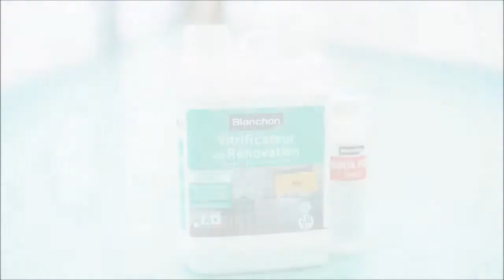Rénover parquets vitrifiés, huilés et sols stratifiés, PVC Vitrificateur de Rénovation